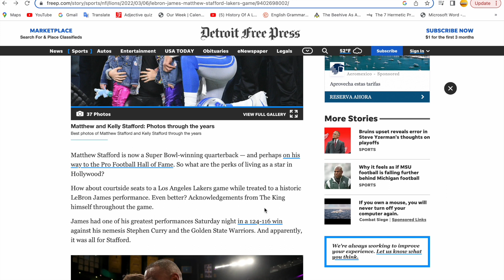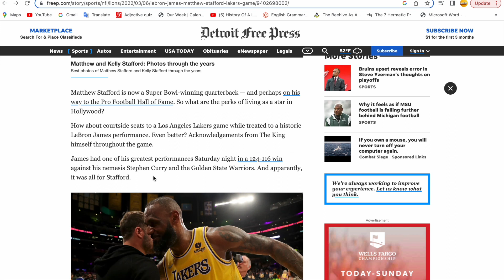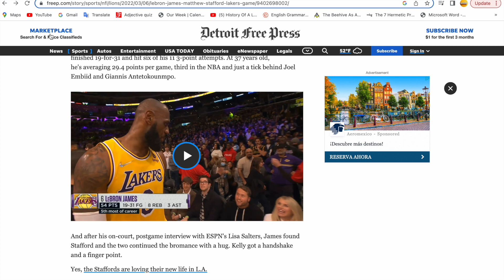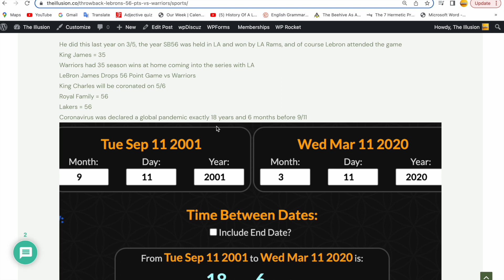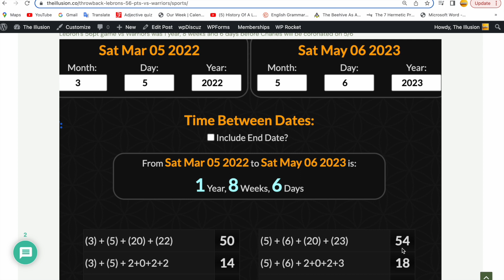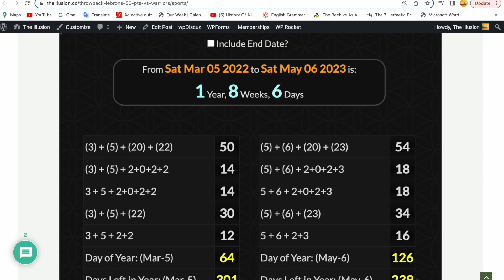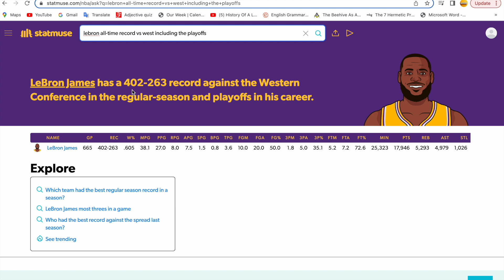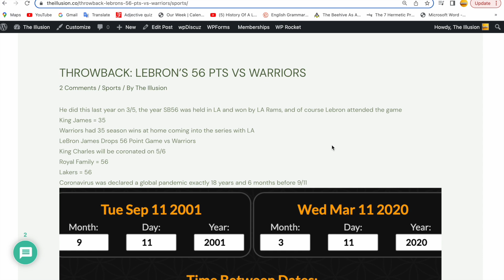KING JAMES LEBRON AND KING CHARLES SYNCS THAT WILL BLOW YOUR MIND!